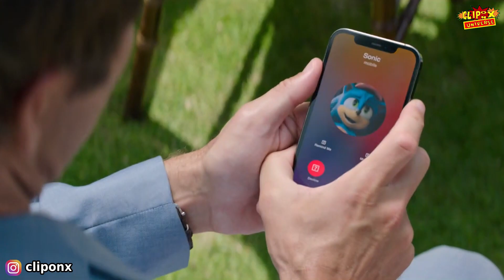KEMUNCULAN SOSOK SH***W !! - REVIEW SPOILER & PENJELASAN POST CREDIT SCENE SONIC THE HEDGEHOG 2